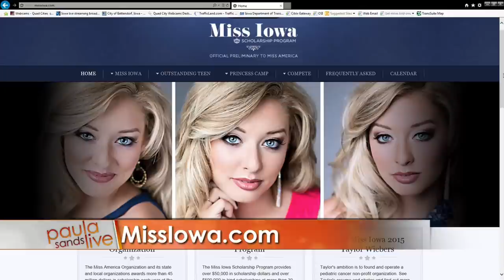Miss Iowa 2015 Taylor Wiebers on Paula Sands Live July 22, 2015